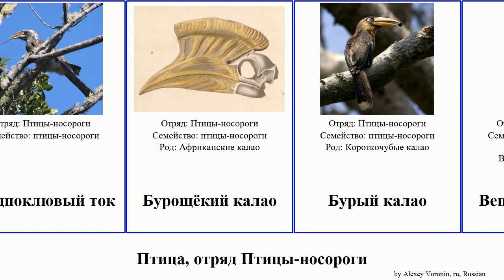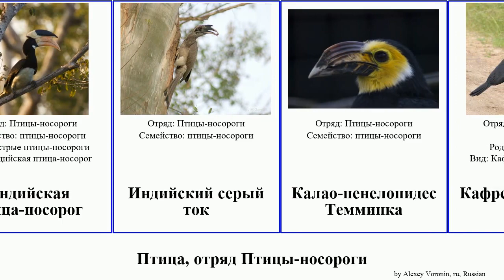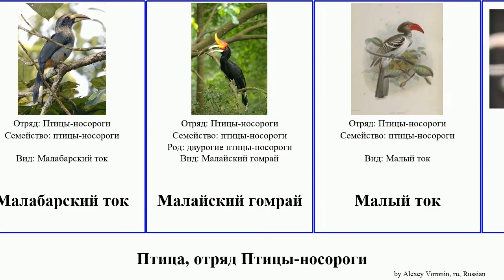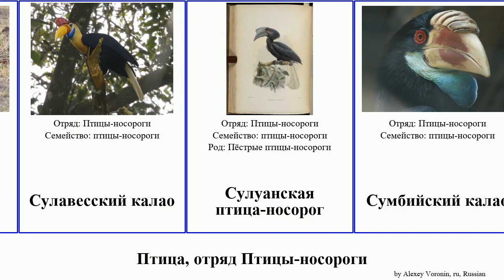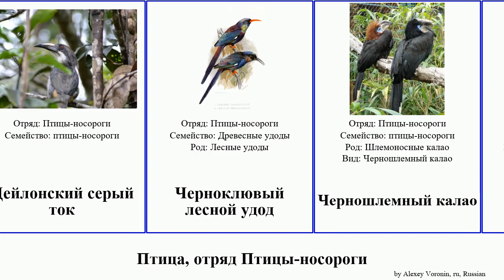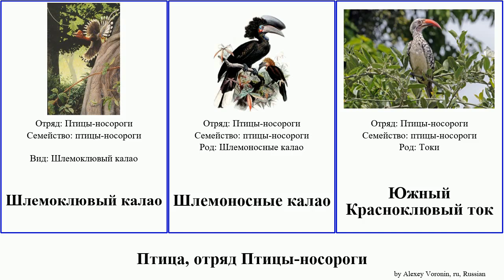Птица, отряд Птицы-носороги калао ток удод птица-носорог лесной удоды bird Африканский серый ворон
птица отряд Птицы-носороги.
bird of Order Bucerotiformes, language: ru.

Абиссинский рогатый ворон
Азиатская птица-носорог
Азиатский белохохлый калао
Африканские калао
Африканский белохохлый калао
Африканский серый ток
Африканский удод
Белобёдрый калао
Белоголовый лесной удод
Бледноклювый ток
Бурощёкий калао
Бурый калао
Венценосный ток
Волнистый калао
Гигантский удод
Гомрай
двурогие птицы-носороги
Джексонов ток
Древесные удоды
Желтоклювый ток
Зелёный лесной удод
Златоклювый лесной удод
Златошлемный калао
Индийская птица-носорог
Индийский серый ток
Калао-пенелопидес Темминка
Кафрский рогатый ворон
Коричневая птица-носорог
Короткочубый калао
Красноватый калао
Красноклювый ток
Крикливый калао
Лесной удод
Лесные удоды
Лусонская птица-носорог
Мадагаскарский удод
Малабарский ток
Малайский гомрай
Малый ток
Минданаоская птица-носорог
Минданаоский морщинистый калао
Миндорская птица-носорог
Морщинистый калао
Наркондамский калао
Непальский калао
Огненный гомрай
Палаванская птица-носорог
Папуанский калао
птицы-носороги
Птицы-носороги
пёстрый ток
рогатые вороны
Рыжехвостый калао-пенелопидес
Саблеклювые лесные удоды
Саблеклювый лесной удод
Серебрянокрылый калао
Серощёкий калао
Скальный ток
Сулавесский калао
Сулуанская птица-носорог
Сумбийский калао
Ток Джексона
Ток Монтейра
Токи
Удодовые
Удоды
Фиолетовый лесной удод
Хемприхов ток
Цейлонский серый ток
Черноклювый лесной удод
Черношлемный калао
Чёрная птица-носорог
Чёрный лесной удод
Чёрный малый ток
Шлемоклювый калао
Шлемоносные калао
Южный Красноклювый ток
Южный желтоклювый ток